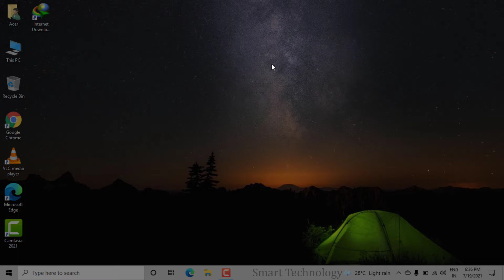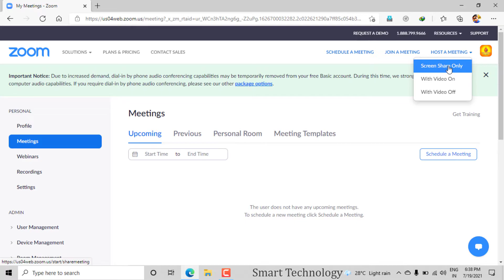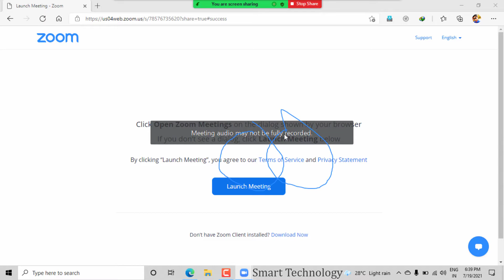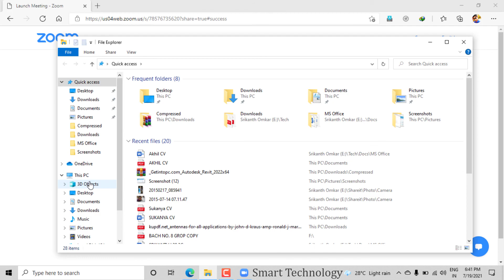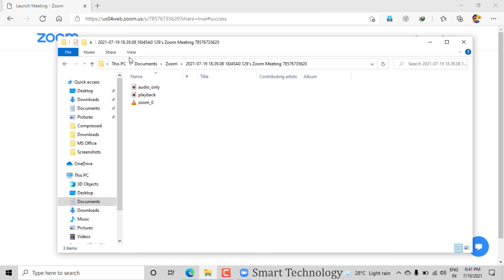How To Record Zoom Meeting Video || Smart Technology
links-
This Video Is Educational Purpose Only

𝓢𝓶𝓪𝓻𝓽 𝓣𝓮𝓬𝓱𝓷𝓸𝓵𝓸𝓰𝔂

★Hii Friends★
☄Mana Channel lo Prathi roju Oka Video Post Chestanu✔.
❂❝Emaina Doubt Gani Edaina Suggestion Gani Ledaa Edaina Content Ki Sambandhinchina Video Mana Channel Lo Kaavali Anukunte Comments Lo Comment Cheyandi Leda Maa WhatsApp Number Ki Message Cheyandi❞.(◕‿◕✿)

Thank You,...﹏✍